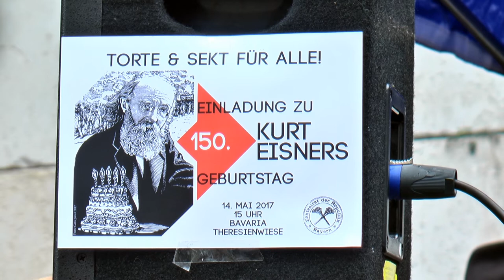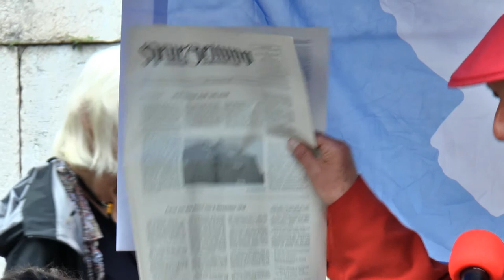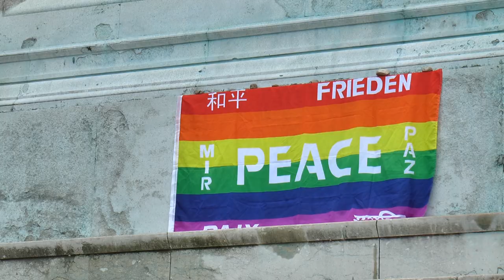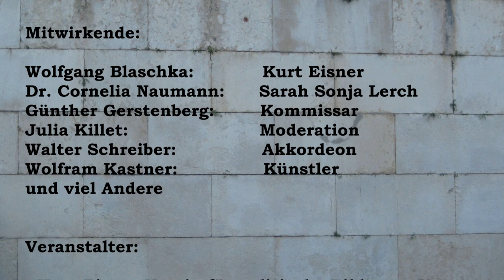Kurt Eisners 150. Geburtstag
Performance mit Musik und Texten anlässlich des
150. Geburtstages von Kurt Eisner
am 14. Mai 2017